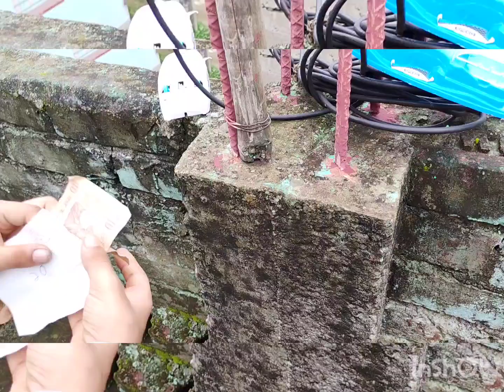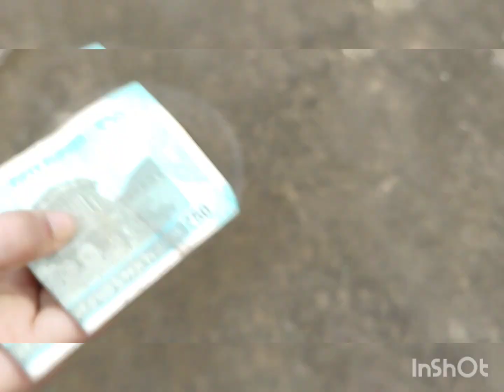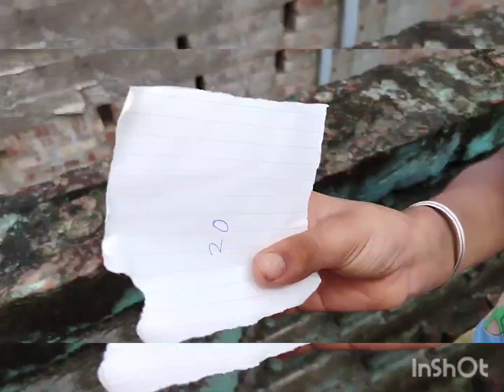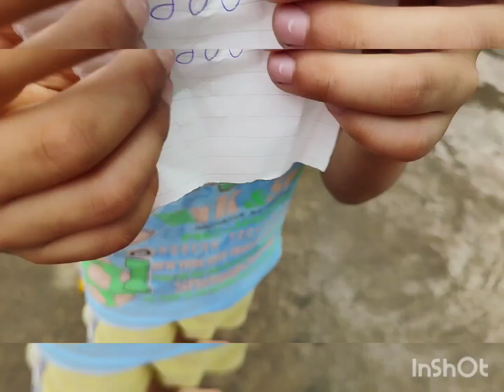Surprise Toy Video | toy vecals -toy bus, toy speed boat, toy mini bus..... YouTube video